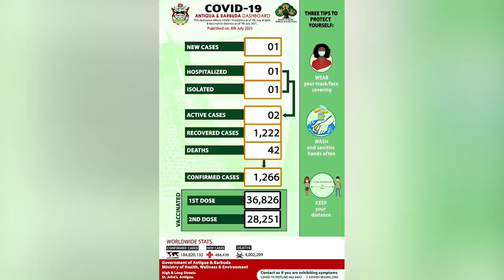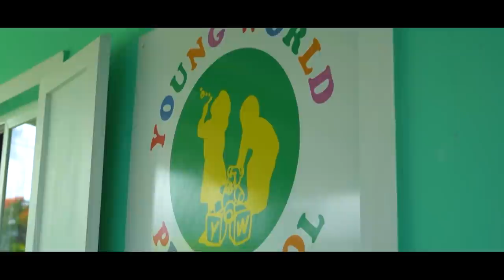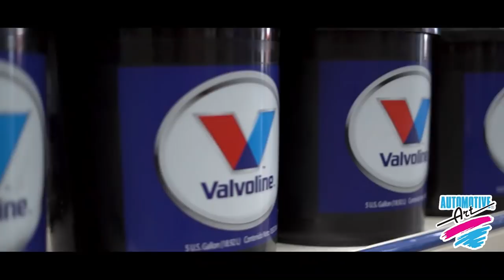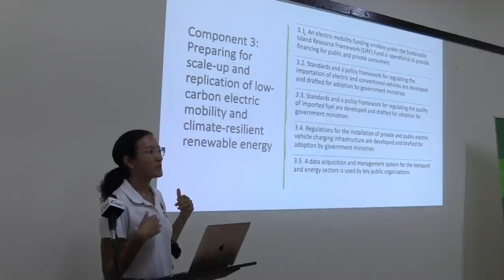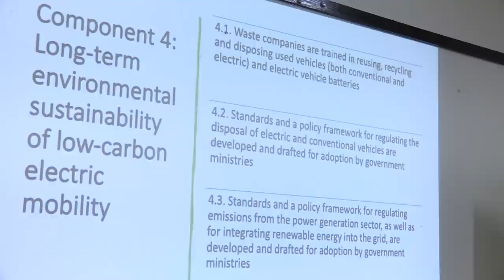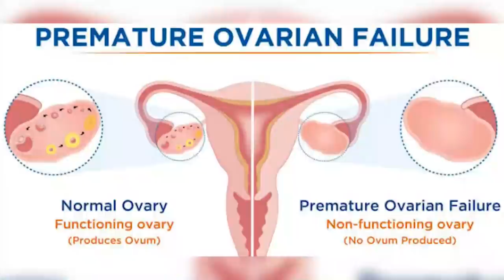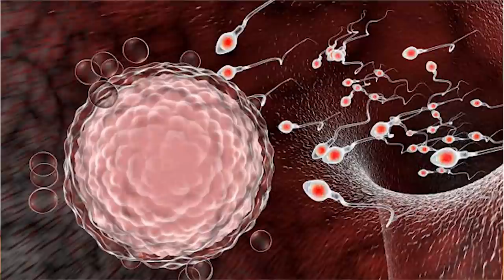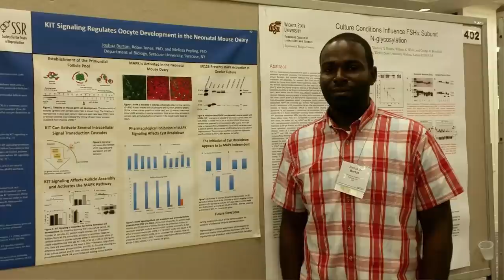ABS EVENING NEWS {LOCAL SEGMENT} 8.7.2021